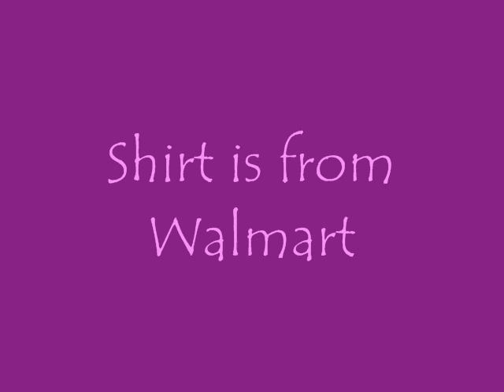Toddler OOTD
Here is my 2 year old daughter OOTD